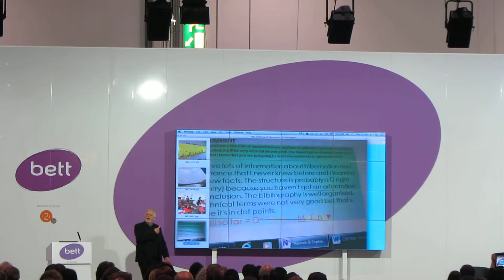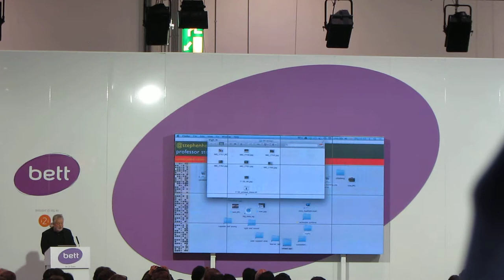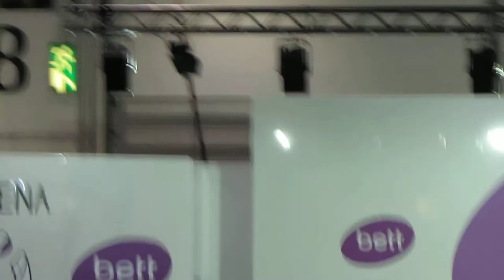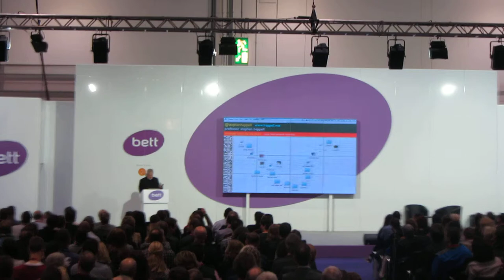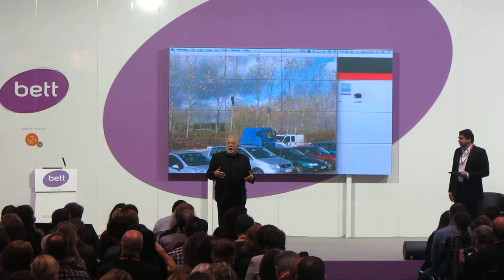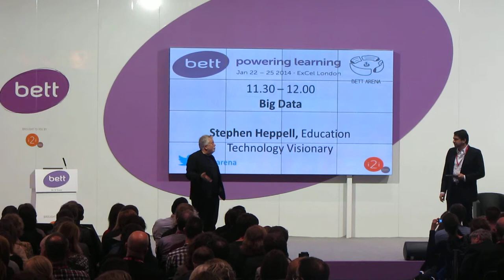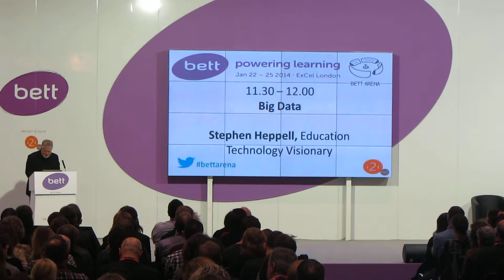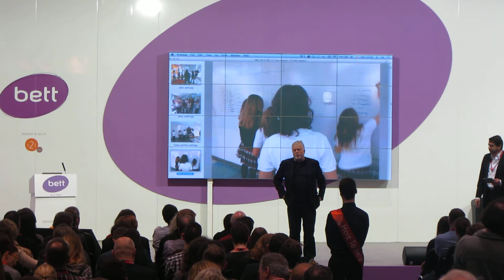BETT 2014 5º